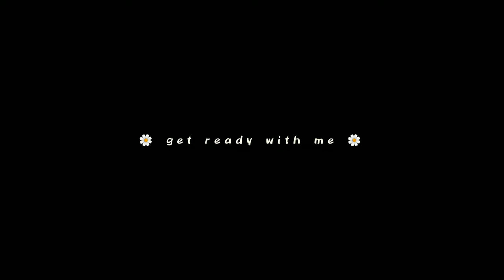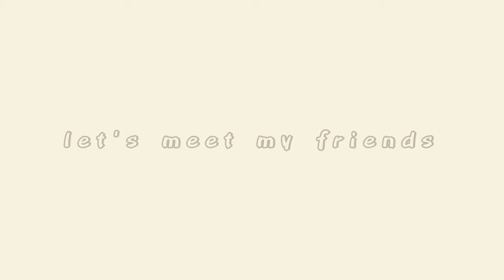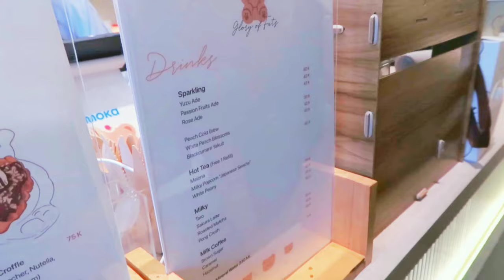vlog💮 brunch, korean cute cafe, night stroll at china town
product details:

moonshot micro fit cushion 101
the saem concealer 1.25
sister ann waterproof eyepencil lined 05
focallure blush on b04 doll face
pixy lash fantasy mascara
somethinc ombrella lip totem tint - nikola
the balm mary lou manizer highlighter
peripera v shading 01
Etude House Fix and Fix Fixer Powder
maybelline fashion brow 3D brow & nose palette (brown)
kiss me heroine make smooth liquid eyeliner (black)

location

brunch @ombekofie
cafe @gloryoffats
strolling around @coveatbataviapik @pantjoranpik